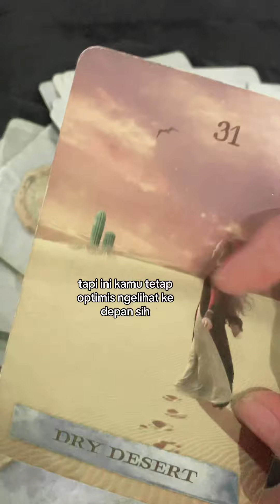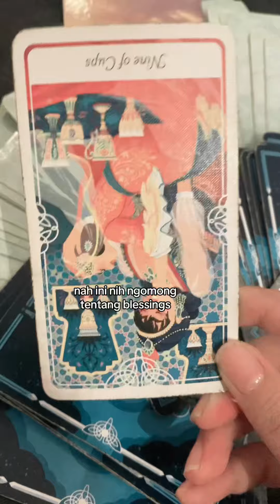TAURUS nih mana suaranya? 😆